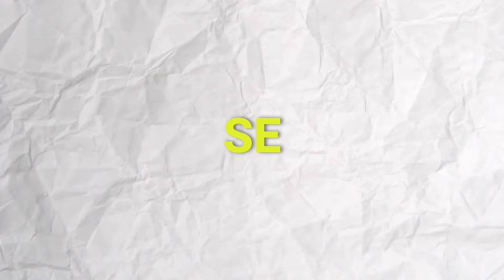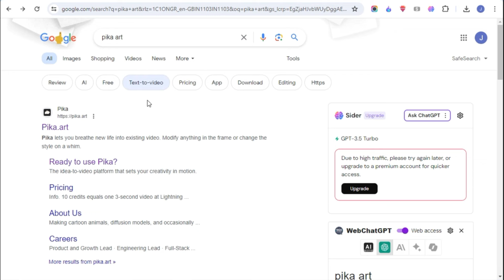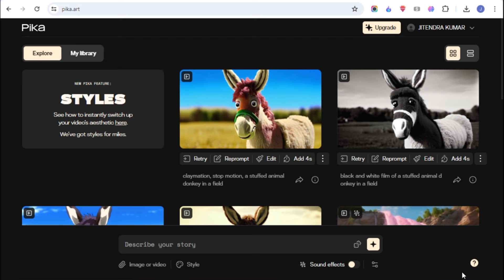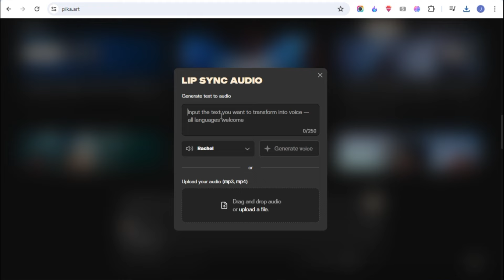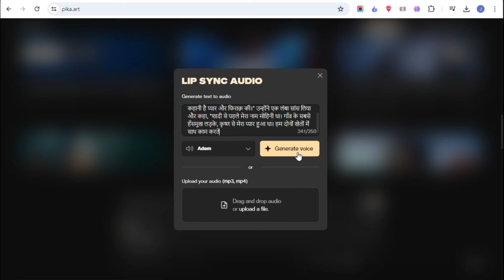100% Free | Best ai voice generator free | Text to Speech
100% Free | Best ai voice generator free | FREE AI Voice Generator | Text to Speech

𝐐𝐮𝐞𝐫𝐢𝐞𝐬 𝐒𝐨𝐥𝐯𝐞𝐝
Elevenlabs Alternative 100% Free website
Top 3 Realistic Ai Voice Generator Like Eleven labs
Eleven labs alternative free website
FREE Text to Speech Tool
Best AI Voice Generator for Youtube Videos Free
ai vocals
best free text to speech software with natural voices
Best Free AI Voice Generators हिन्दी (2024)
FREE "Text to Speech Tool" with Natural Hindi/English Voices
Best AI Voice Generator For FREE in 2024
Desi Vocal Ai Voice Generator
elevenlabs unlimited kaise use kare
elevenlabs problem
Unusual activity problem solution elevelabs
New Elevenlabs Problem Fixed 2024
Free Ai Voice Generator
Free Ai Voice Text To Speech
AI Text-To-Speech Voice Generators For YouTubers (Free Forever)
Best Voice Changer App for Android in 2024
AI Voice Cloning : How To Clone Anyone Voice Using AI For FREE
Best AI Voice Cloning Free Online Tool Hindi
How to Get the Best Text to Voice AI
Eleven Labs Alternative Revealed
Best Text to Speech AI Voices
How to Generate AI Voice
How To Make Realistic AI Voice
STOP Using Elevenlabs, Elevenlabs Alternative 100% Free website
How To Get REALISTIC AI Voice Over
Convert Text to Audio